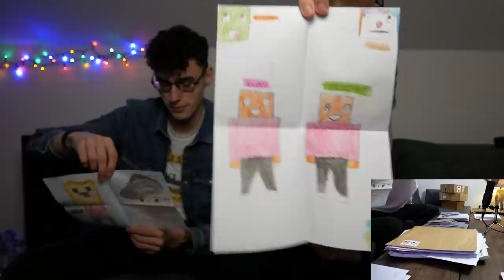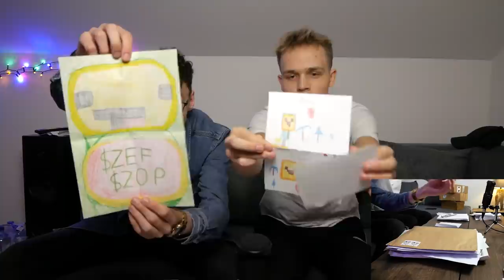FANARTY OD WIDZÓW z DEYVEM!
✔️ ODCINKI CODZIENNIE o 19:19

🔥 ZOSTAW LAJKA A BĘDZIE WIĘCEJ ODCINKÓW Z PALIONOWA !

✔️ SKRYTKA POCZTOWA:
Filip Szczypka
43-400 Cieszyn